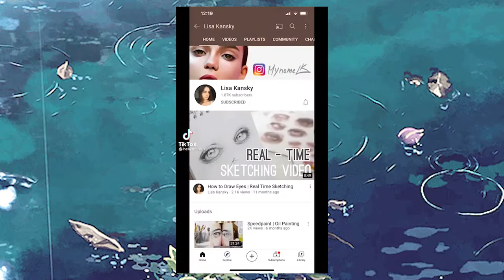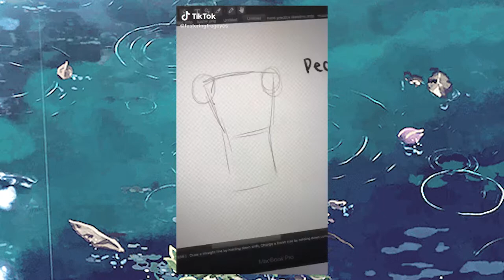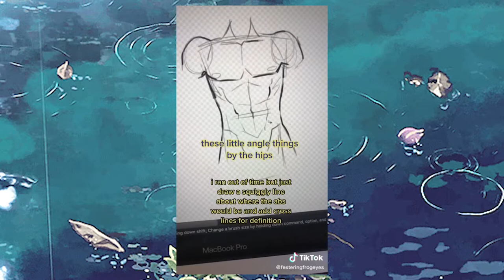ˢᵘᵇ 🎨 ᴀʀᴛ 🎨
ꕥ
i finally uploaded a vid after almost a month of inactivity😫

ˏˋ°•*⁀➷Benefits:-
ღ Be extremely creative
ღ Be extremely motivated to make art
ღ Make great profit from your art
ღ Become a famous artist
ღ Everyone loves your art
ღ Extremely talented
ღ Immune to procrastination
ღ Finish art projects quickly and without procrastinating
ღ Be able to draw everything you imagine
ღ Master every art style
ღ Love to make art
ღ Be good at different forms of art and crafting; sculpting, architecture, etc..
ღ Be good at anatomy, drawing, painting, sculpting, shading, color theory, digital drawing, painting with acrylic/oil/gauche/watercolors, charcoal drawing, portraits, landscapes, and many more.
ღ Be able to copy drawings exactly how you see them
ღ Be able to draw things exactly like you see them
ღ Manifest art products for free/cheap
ღ Manifest cheap but good drawing tablet
ღ Vivid imagination
ღ Immune to art block
ღ Go to desired art school/scholarships
ღ Easily get accepted into every desired art school
ღ Have the best artistic talent in the universe

I don't put negative affirmations in my subs
Layered
Mini booster included

༊ Booster includes:-
Only get safe results
Free of blockages
Feel love, happiness, and gratitude
Get results quickly
Get desired results
Permanent results